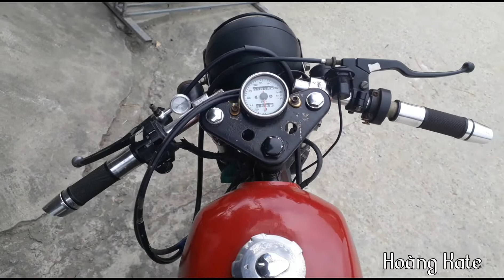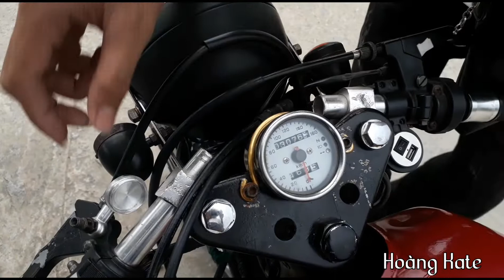Review Con Xe Cổ Lên Đồ Cực Chất Mê Ngay Ăn Ngang 150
Chào mừng tất cả các bạn đã đến với Hoàng-Kate
Đam mê xe độ từ nhỏ
Nên kênh chủ yếu làm về xe độ